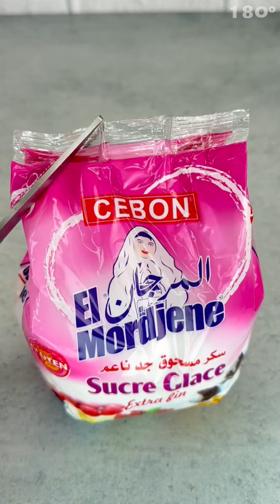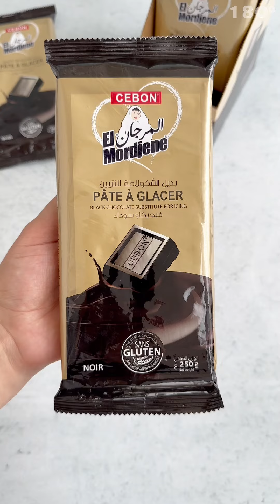بتي فور بذوق القهوة Petits fours au café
"بتي فور بذوق القهوة":
•زبدة أو مرغرين باردة : 200G
•رشة ملح
•سكر قلاص: 110gr كأس إلا ربع.
•زيت: 85 ml نص كأس.
•فنيليا: ملعقة صغيرة.
•بيض: 2 حبات.
•فرينة (طحين أبيض): 460gr 3 كؤوس و نصف.
للحصول على ذوق القهوة:
•قهوة: نصف ملعقة صغيرة.
•كاكاو: ملعقة صغيرة.
•ماء: ملعقة كبيرة.
-مدة الطهي: 10 د.
•معجون أو عسل لتلصيقها.
•قلاصاج أسود المرجان.
نحطهم ايطيبو حوالي 10 د على 180 درجة فالفوغ كنت شعلتو مقبل.مالفوق و مالتحت
كي يحمارو مالتحت نشعل الفوغ غير مالفوق  و نخليهم يحمارو مليح ولا كي طفي الفوغ زيدي
خليهم لداخل حتى  يحمارو